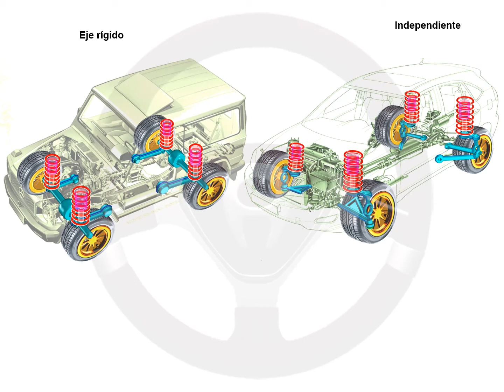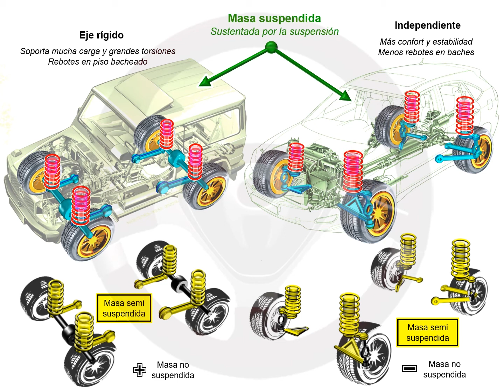ASÍ FUNCIONA EL AUTOMÓVIL (I) - 1.21 Suspensión (8/18)